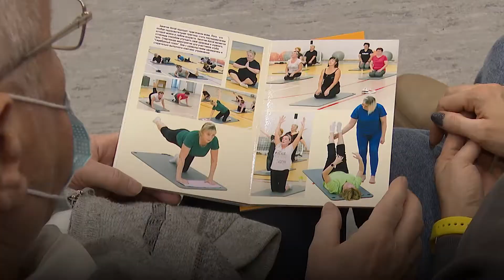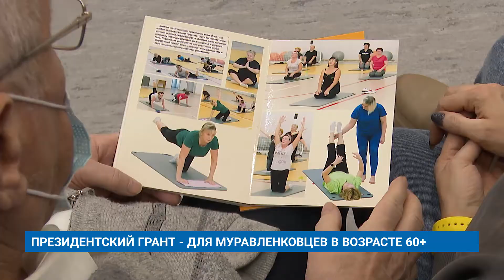ПРЕЗИДЕНТСКИЙ ГРАНТ - ДЛЯ МУРАВЛЕНКОВЦЕВ В ВОЗРАСТЕ 60+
Муравленковский проект «Серебряный локон» воспользовался поддержкой Фонда президентских грантов. Инициатива городского совета ветеранов стала одним из трех ямальских проектов, получивших в этом году грант президента России.